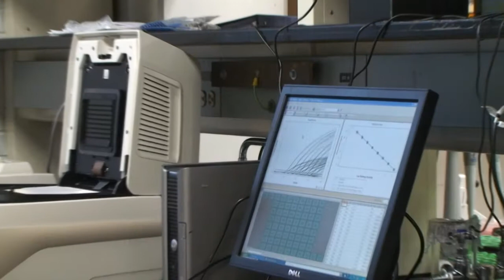Synthetic Biology at McCormick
An overview of the emerging field of synthetic biology by Professors Joshua Leonard and Michael Jewett at Northwestern University's McCormick School of Engineering and Applied Science. ____